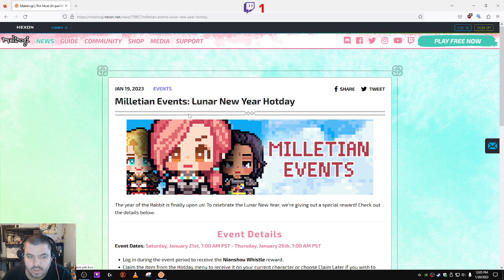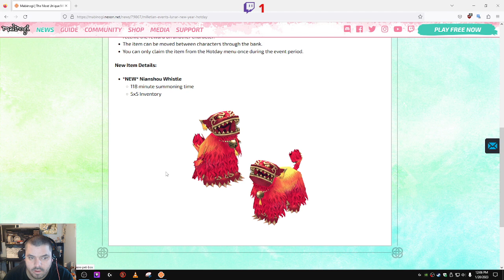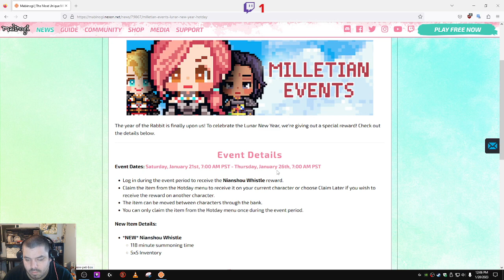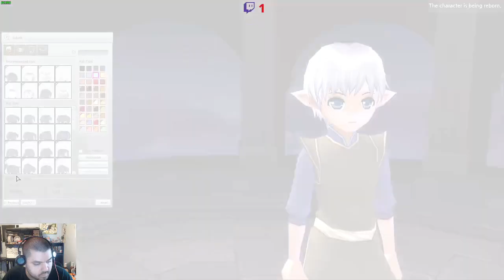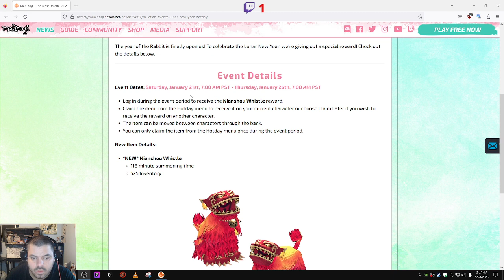Mabinogi - Xanafiedneko Livestream (Part 55)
Grandmaster Missions, Bounty Hunting, and Commerce.